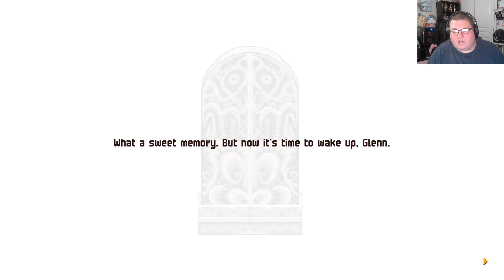Chained Echoes - Part 1 (after prologue but near start of game)